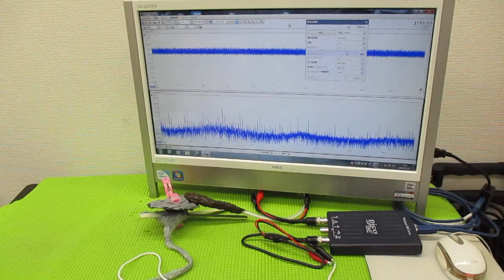超音波と表面弾性波（オリジナル超音波システムの開発技術） ultrasonic-labo